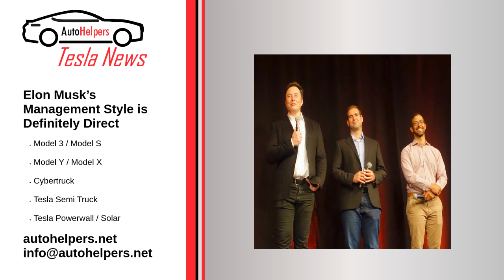Elon Musk’s Management Style is Definitely Direct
Nailing down the management style of SpaceX and Tesla CEO Elon Musk is no easy task, especially with how far it strays from traditional approaches. Clearly, Musk’s desire for the free flow of information and direct communication in the company is essential, and holding to old wave practices like the chain of command, Musk says, slows down the entire process.

Source: Re-posted and Summarized from Zachary Visconti at Evannex.

My Take: Most companies have too many levels of management, too many stupid meetings and too much red tape.